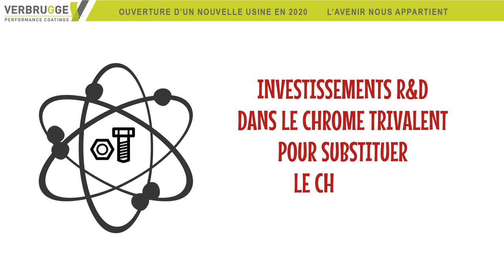Un industriel à la page - VERBRUGGE